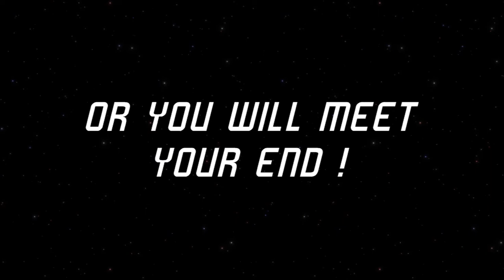Now on orlygift: "Captain Lycop : Invasion of the Heters" for FREE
A space shooter mixing adventure, action and tactics. Face off against pen-pushing insects, merciless enemies and epic bosses. Your only hope is to banish all cowardice and follow a virtuous path.

0 key available (20 keys per 1 hour)
Ending: 2017/08/08 13:00 am CEST

How to enter:
1.
2. Share the game on Facebook or Twitter
3. Enter the the giveaway and we randomly choose happy winners every 1 hour!

If you don't get a key on your first try, don't give up your chance will rise every round! We start a new round every 1 hour, so everyone has a chance to get free games!

Share.Play.Rate.
Support Indie Developers and get Steam games for free.